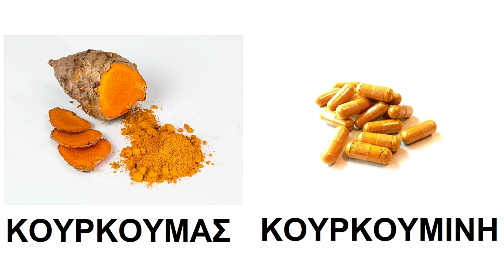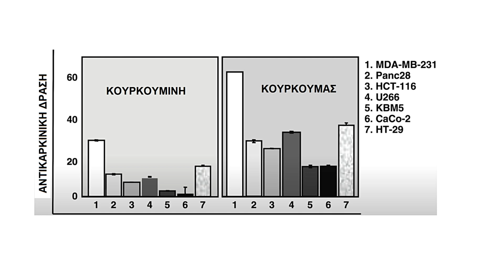Kουρκουμάς ή κουρκουμίνη; Είναι το ίδιο;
Κάθε φορά που κάποιος ανακαλύπτει κάτι σημαντικό στο χώρο της υγείας, υπάρχουν από πίσω χιλιάδες εταιρείες που αναζητούν έναν τρόπο για μετατρέψουν την ανακάλυψη σε κέρδος. Θέλετε να σας πω παραδείγματα; Ωμέγα-3, φυτικές ίνες, βότανα, βιταμίνες, μέταλλα και ιχνοστοιχεία. Η λίστα δεν τελειώνει ποτέ. Μήπως και ο κουρκουμάς έπεσε θύμα αυτής της βιομηχανίας; Σήμερα θα μάθουμε.

Πολλές φορές βλέπω στα σχόλια ότι πολλοί από εσάς χρησιμοποιείτε τον όρο κουρκουμάς και κουρκουμίνη σαν να είναι το ίδιο. Δεν είναι. Ο κουρκουμάς είναι η σκόνη από τη ρίζα του φυτού που χρησιμοποιείται εκτεταμένα στην Ανατολή για μαγείρεμα εδώ και χιλιάδες χρόνια, ενώ η κουρκουμίνη είναι το εκχύλισμα αυτής της σκόνης που θεωρείται ότι είναι η ενεργή ουσία του κουρκουμά. Είναι η προσπάθεια να βάλουμε όλα τα οφέλη που ξέρουμε ότι έχει ο κουρκουμάς μέσα σε ένα μικρό πακέτο. Ξέρουμε ότι μια κουταλιά του γλυκού κουρκουμά έχει περίπου 200 mg κουρκουμίνης. Τι σημαίνει αυτό; σημαίνει όλα τα υπόλοιπα είναι απλά σκουπίδια; Ουσίες ανενεργές που δεν έχουν καμία σημασία για την υγεία μας;

Αυτό αναρωτήθηκαν οι επιστήμονες στο μεγάλο κέντρο έρευνας για τον καρκίνο MD Anderson της Αμερικής και αποφάσισαν να  μετρήσουν την αντικαρκινική δράση του κουρκουμά και την κουρκουμίνης και να τις συγκρίνουν. Μάλιστα όχι μόνο σε μία, αλλά σε επτά διαφορετικές μορφές καρκίνου. Σημειώνω ότι η μελέτη δεν έχει γίνει σε ανθρώπους, αλλά σε εργαστήριο, αλλά αν οι ερευνητές ενός από τα μεγαλύτερα κέντρα έρευνας καρκίνου στον κόσμο το θεωρούν σωστό, εμάς δεν μας πέφτει λόγος.

Αυτό που παρατήρησαν οι ερευνητές στο MD Anderson είναι εντυπωσιακό. Ο κουρκουμάς έχει πολλές φορές πιο ισχυρή αντικαρκινική δράση από την κουρκουμίνη στους επτά καρκίνους που έγινε η έρευνα. Βλέπουμε στο διάγραμμα ότι οι μπάρες αριστερά δείχνουν την αντικαρκινική δράση, την ικανότητα δηλαδή να σκοτώνει καρκινικά κύτταρα η κουρκουμίνη, και δεξιά ο κουρκουμάς. Βλέπετε οι μπάρες δεξιά είναι πάρα πολύ πιο ψηλές από τις μπάρες αριστερά. Αυτό σημαίνει, ότι όσο αφορά την αντικαρκινική δράση, ο κουρκουμάς έχει πολύ πιο ισχυρή επίδραση από την κουρκουμίνη.

Αλλά τα οφέλη του κουρκουμά δεν είναι μόνο αυτά σε σχέση με τον καρκίνο. Ο κουρκουμάς έχει πάρα πολλά σημαντικά οφέλη για την υγεία και αν θέλετε να τα μάθετε πρέπει οπωσδήποτε να πατήσετε το βίντεο που φαίνεται δεξιά μου. Αν παρόλα αυτά έχετε πειστεί για τα τα οφέλη του κουρκουμά και ο μόνο το μόνο που μένει είναι να αποφασίσετε πώς θα το βάλετε στη ζωή σας, τότε πρέπει να πατήσετε το βίντεο που είναι στα αριστερά μου το οποίο θα σας πει τους τρόπους. Ευχαριστώ πολύ.